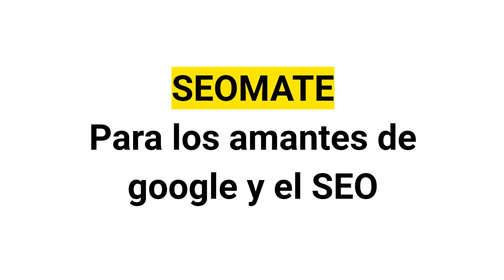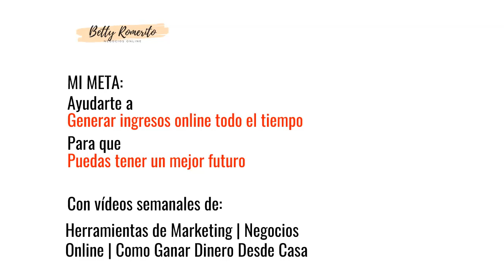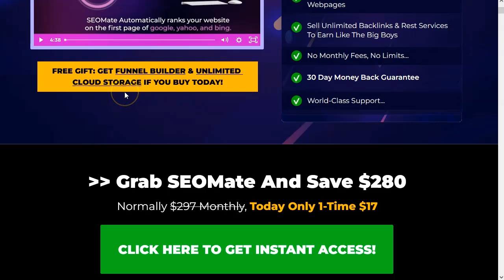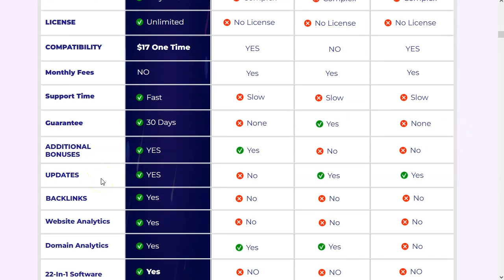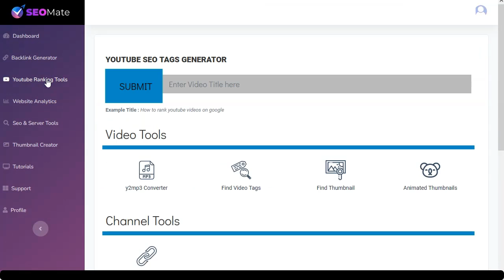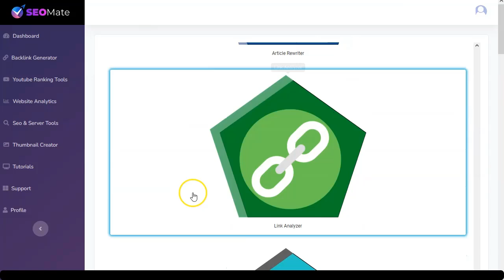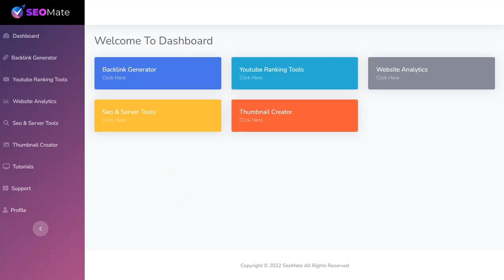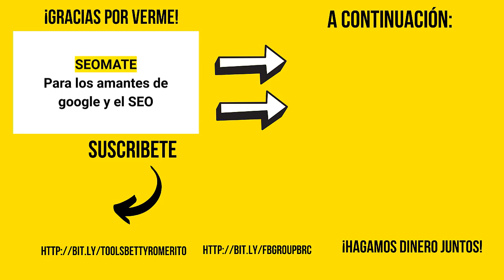SEOMATE tu agencia SEO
En este video te voy a presentar la suite SEOMATE, lo más nuevo del mercado para crear tu agencia SEO sin sufrir ni ser un experto en el algoritmo de google.

Si estás en mi lista privada, ya sabes lo que tienes que hacer ;)

¡Vamos!

Saludos
Betty Romerito

★★⚠️IMPORTANTE ⚠️★★